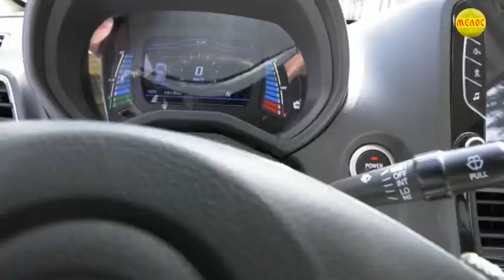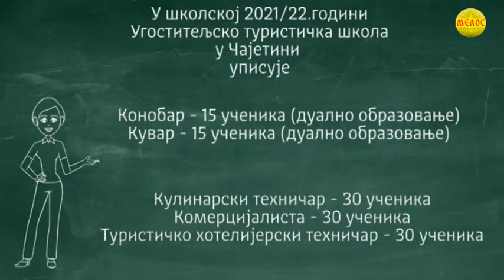Zlatiborska hronika 22.06.2021.